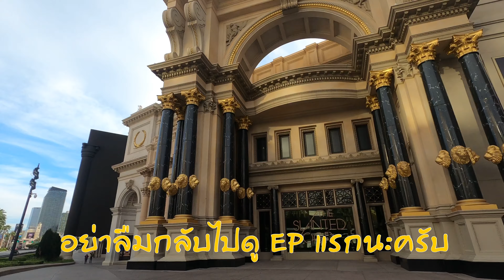EP1/2 Las Vegas ในวันที่ Covid-19ระบาด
แทบเป็นเมืองร้าง ผู้คนหวาดกลัว ทุกคาสิโนปิดตัว